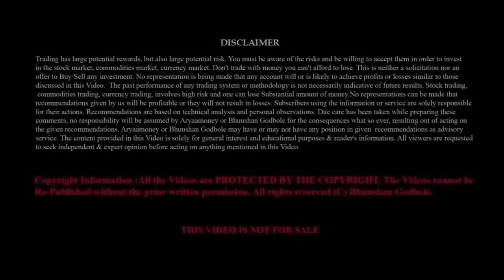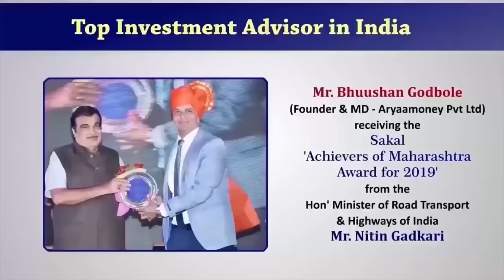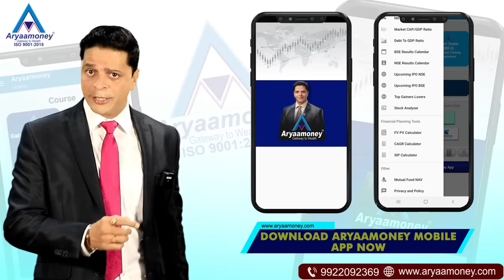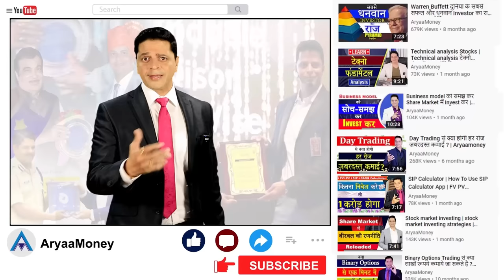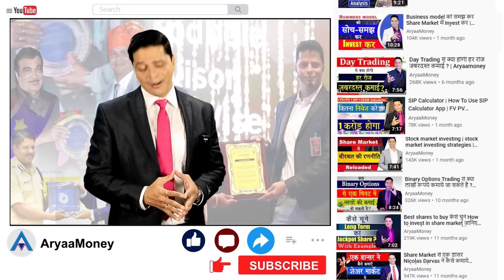Warren Buffett Biography | Warren Buffett Story | Warren Buffett Documentary | Hindi | Aryaamoney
Warren Buffett Biography, watch this video to understand the story of share market legend Warren Buffett. In this animated Warren Buffett documentary in Hindi we have explained How Warren Buffett became rich. By learning the success stories of share market legends we can get the motivation. Warren Buffett story inspires us for long term investing in share market. This is an inspirational Case study of billionaire stock market investor Warren Buffett.

To Download Aryaamoney Mobile App( Android Version) Click on This

To Open a Demat and Trading Account with Angel One Broking

To Download Aryaamoney Mobile App( IOS Version) Click on This